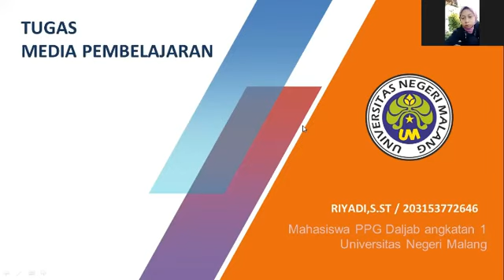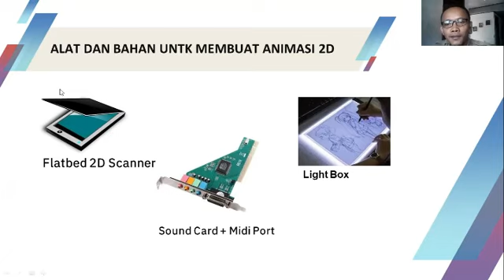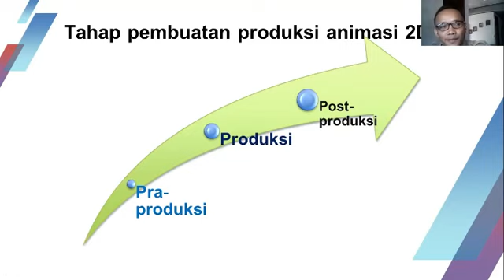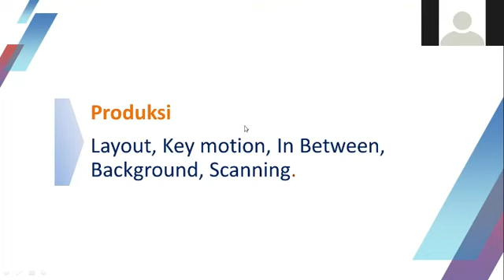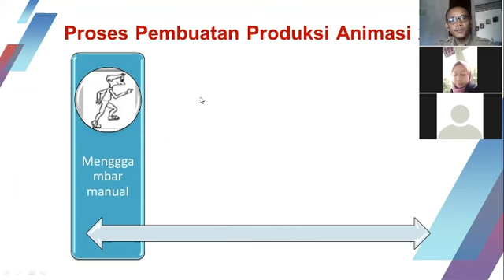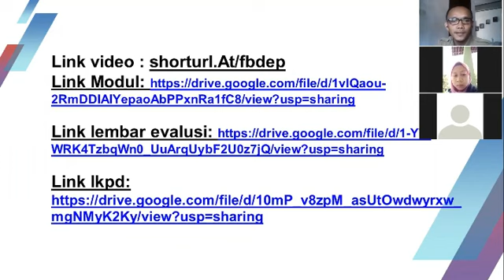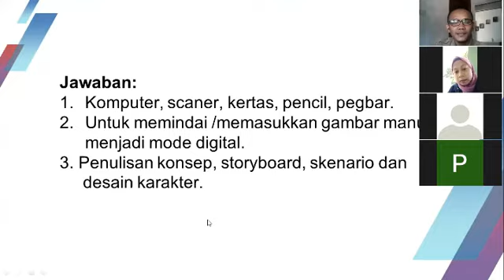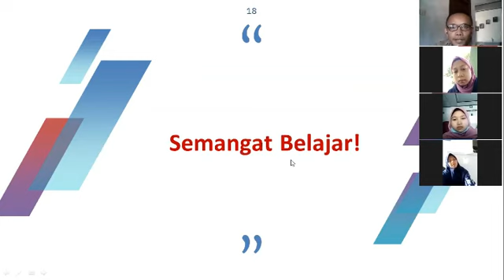Riyadi Video Pembelajaran Uji Kinerja PPG daljab Universitas Negeri Malang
Ini adalah video praktik pembelajaran Uji Kinerja PPG Daljab Angkatan 1 Universitas Negeri Malang, dibuat dalam rangka uji kinerja mahasiswa PPG